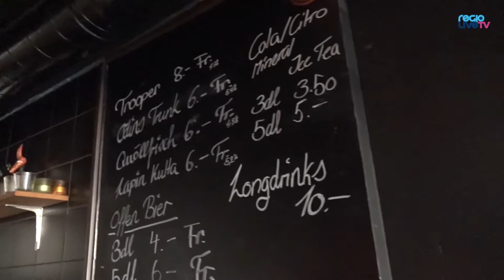Zofinger Bar-Hopping: Ochsenbar (1/10)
Die regiolive-Redaktion wollte es genau wissen: Ist es möglich, an einem Abend alle Bars der Zofinger Altstadt zu besuchen? Es war möglich. Bilder und Fakten zu jedem Lokal zeigen wir in unserer Bar-Hopping-Serie. Teil 1: Die Ochsenbar.